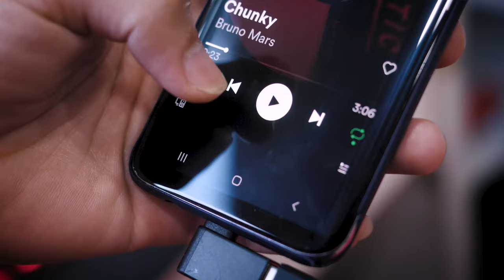Kẻ Huỷ Diệt Cloud II? - Cooler Master MH650 & MH670 Review!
Liệu bộ đôi tai nghe mới này của Cooler Master có đánh bại được tượng đài mang tên Cloud II?